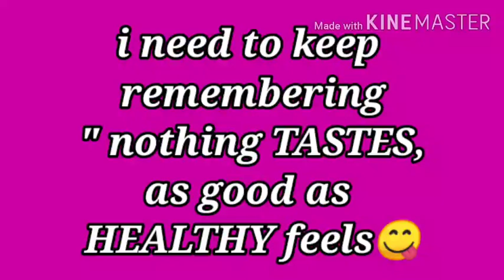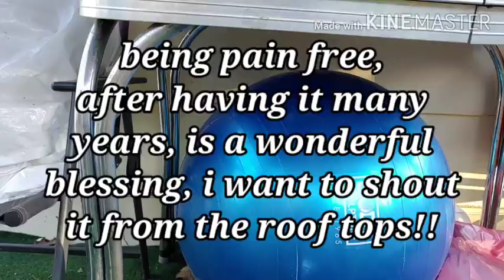July22 DITL of a WFPB VEGAN 🥔🥕🍠🌽🍅🍊🍓🍉🍇🍒🍋. Talk about her environmentalillness some more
Before I started this journey 28 months ago I was nearly bed bound by illnesses , CFS, IBS &FIBRO, restless legs, HBP, racing heart & mind, depression, etc, the list goes on.. and the extra weight,238 lbs.. When I started this the stomach specialist said to me try and lose 10 lbs and see if your stomach feels any better. At that time I was on 2 different stomach pills and something for And I started moving my arms and legs while laying on the sofa bed.. So I did what he said he was not condescending like some doctors and he said 10 pounds, he didn't say a hundred pounds because that would be very overwhelming. But when I lost that 10 pounds and I started feeling better .I did start taking vitamin D. I started to feel a little energy and I was watching my 600 pound life at the time. It was around that time that I found Chef AJ on YT and John Pierre. And he said you don't have to do 10000 steps, any movement will do.And I started moving my arms and legs while laying on the sofa bed. I started getting a little stronger and more energy. I started walking a year ago April just taking a few steps around the yard and i kept increasing until I got to this point where I can walk at least 55 minutes at one time and over 7,000 steps at one time. I can work on the woodpile for 1 to 3 hours and that's all standing and moving all the muscles lifting and tugging and pulling and pushing. So all this time following Chef AJ and dr. John McDougall of the starch solution. And that is how I came to get this transformation that I had no idea this would happen to me. Plus when I gave up the meat and animal products and highly processed foods my taste buds changed and I began to Crave vegetables like brussel sprouts and fruit. And now if I feel like binging I eat Persian cucumbers cherry tomatoes banana and orange and I do not feel guilty or bloated actually I never feel bloated from eating anymore, all my stomach problems went away, my bowel problems went away that I had since birth. I got off five of six medications I still do take for low thyroid. Anyway here's me from a size 3x to a size 12 just into my 27th month. I never lost more than one pound a week like some people do when they do a drastic eating plan change but that's okay I'm a patient woman. I'm going to be 68 and June 5th and I feel better then I have in many years, well at least from probably 2007 on. O yes and I don't need my cane anymore but the osteopath worked on my right hip leg and I no longer need a cane or the grocery store cart to get me around the store. I used to just walk and shuffle my feet like a a really older person and now I'm practically run through the store LOL wow I better stop here looks like I'm writing a novel. Oh yes Richard is also lost about 40 pounds without even trying, from eating what I cook mostly just for his lunches at work and the more potatoes we eat The Slimmer we're getting. If I didn't lose any more I would be happy at this weight 150. I'm still going to eat the way I'm eating, if I lose more I lose more, if I don't I don't. Oh yes and I am doing intermittent fasting eating two meals a day from 5 to 6 p.m. I eat again around 12 noon the next day. If I feel hungry like I did in the middle of the night last night, I just tell myself, it's not really hunger, you don't have to eat until noon LOL and it works 😋🥔🌽🍠💪